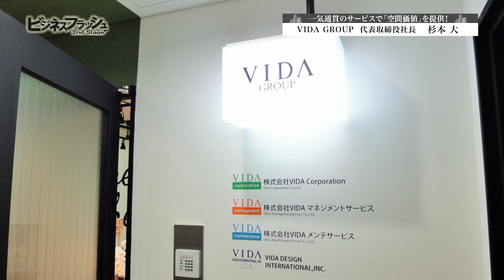ビジネスフラッシュ 2ndStage～企業が輝くとき～（VIDA GROUP）